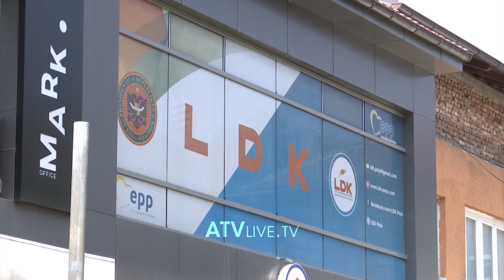Pritet garë e fortë për drejtimin e Pejës